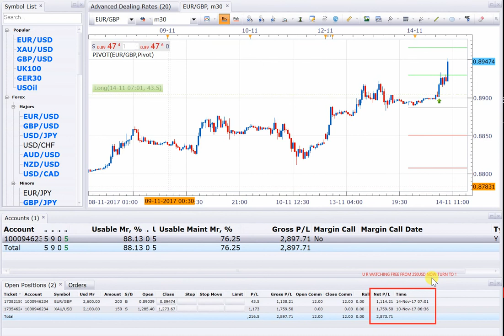14 11 17 INTRADAY BUY EURGBP 250USD TO 1200USD PROFIT IN 1 HRS OF TRADE ONLY